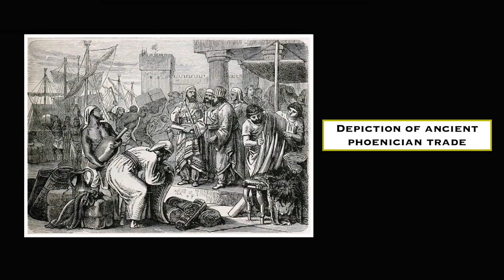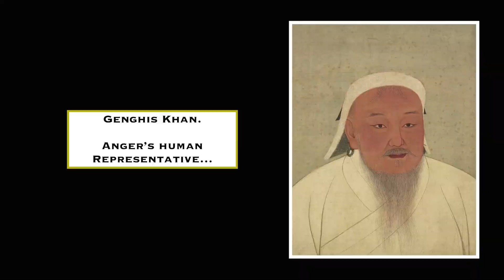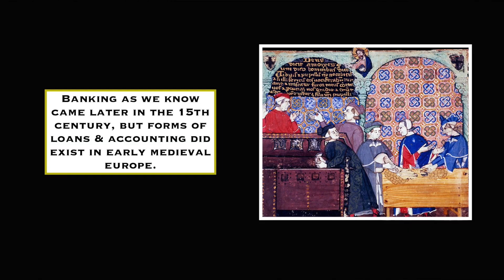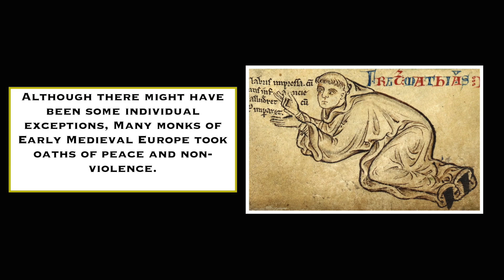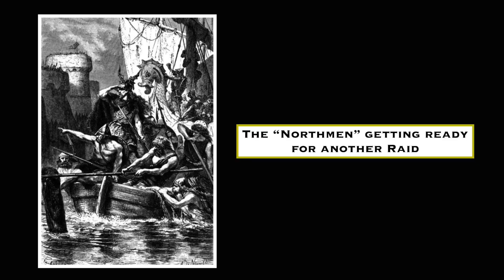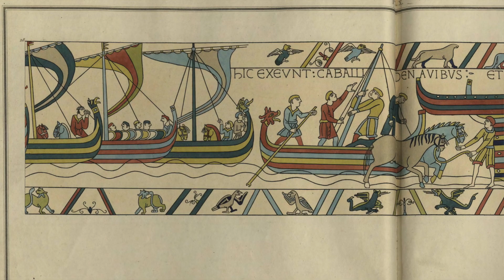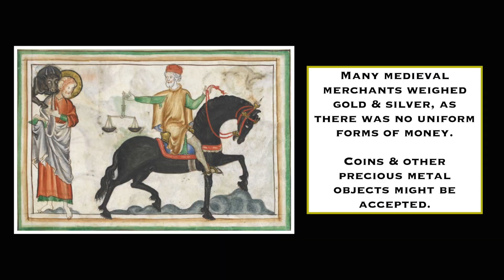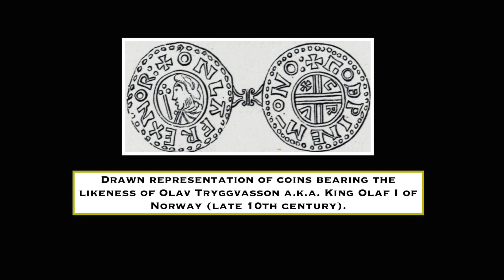Viking Economics - The Viking Invasions: DOCUMENTARY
Hello all, time again to go over the Viking Age and the different reasons for why Viking raiders began to go across the sea in the first place.

The third and final reason we'll be covering is the changing Economics of the Viking world, with some personal game predictions added in.

THUMBNAIL: "Leiv Eirikson discovering America" by Christian Krohg (1893)

-"The Long Night" by Quincas Moreira
-"The Battle of 1066" & "The Awakening" by Patrick Patrikios

PHOTO CREDITS (as needed):
All coinage photos taken by Authors: PHGCOM & Swiss Banker --